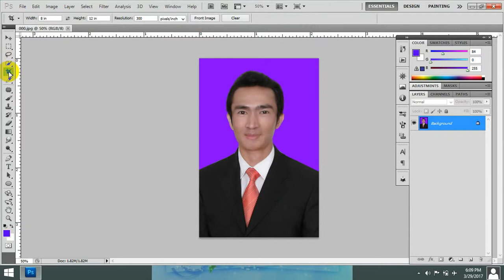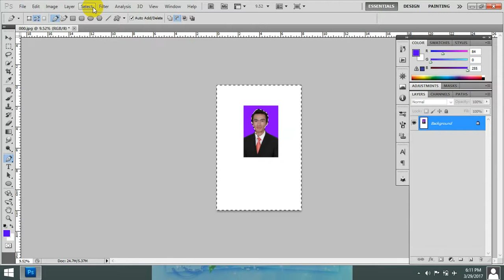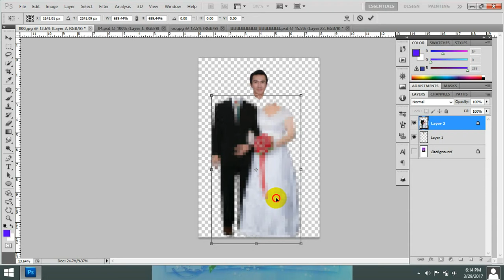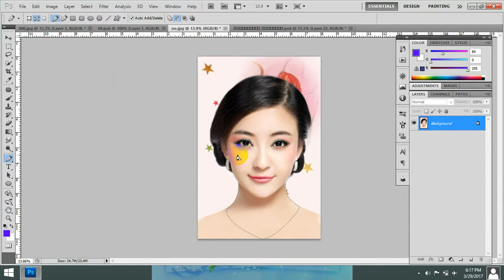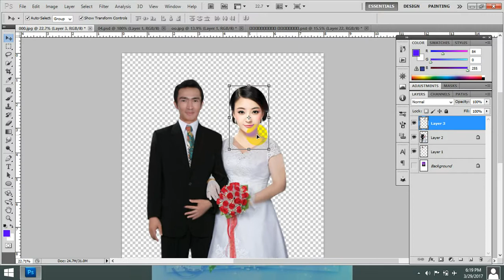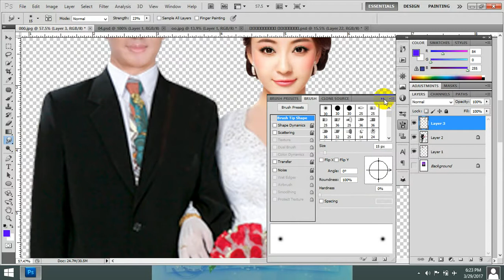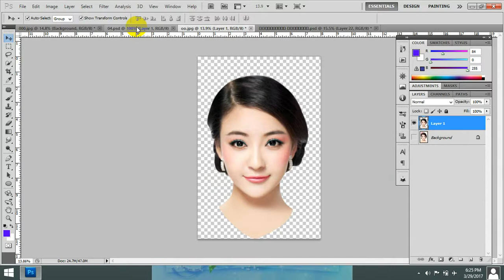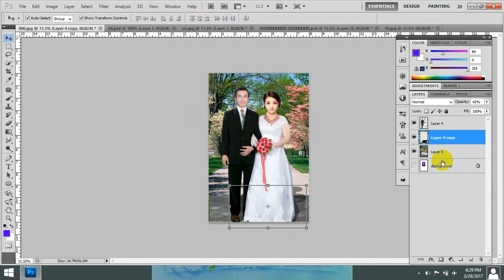030_ အေနာက္တိုင္းဝတ္စံုလဲနည္း By Nu Nu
အားလံုးမဂၤလာပါ
ADOBE PHOTOSHOP CS5 ထဲတြင္
030_အေနာက္တိုင္းဝတ္စံုလဲနည္းကိုတင္ေပးလိုက္ပါတယ္။
ဒီသင္ခန္းစာကိုျပဳလုပ္သူမွာ နည္းပညာရြာေလးသင္တန္းေက်ာင္းမွ
ဆရာမႏုႏုျဖစ္ပါတယ္။
3Ds Max , AE,AI,PS, ႏွင့္ ေဆာ့ဝဲလ္ျပႆနာ ၊ ဝင္းဒိုးျပႆနာေျဖရွင္းနည္း
ေရစိုခံေဘာင္သင္တန္းမ်ားတက္ေရာက္လိုပါက
ေအာက္ပါဖံုးနံပါတ္သို႕ဆက္သြယ္ပါ။
နည္းပညာရြာေလးသင္တန္းေက်ာင္း(ITVC)